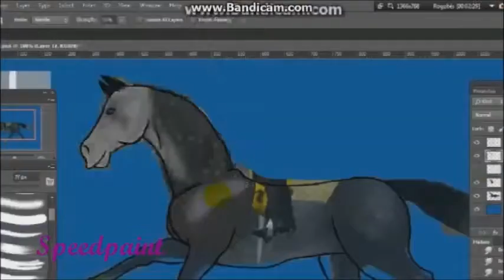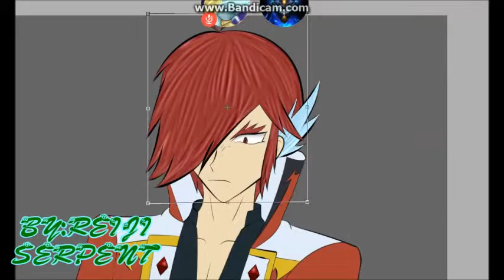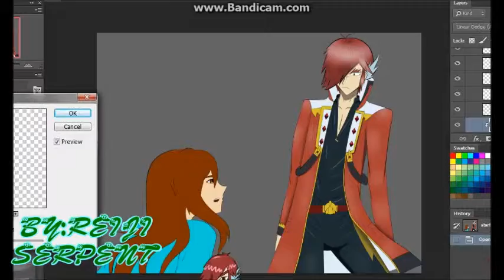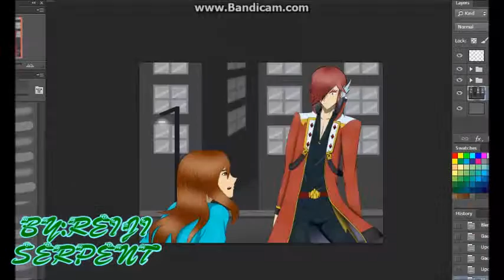Illustration - Starting speedpaint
Picture:
Song:
Above & Beyond - You got to go